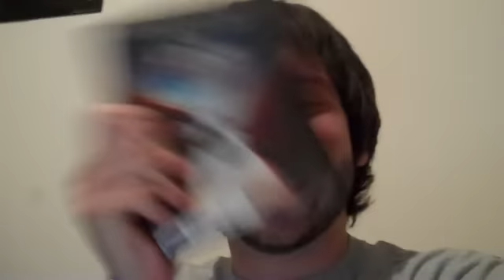Week 23 of 2011 - Andy Gets A Haircut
Why do my haircut videos always get a good number of views? Is there such thing as a haircut fetish or something? Anyhoo, Carina is back for summer and such...Fire.